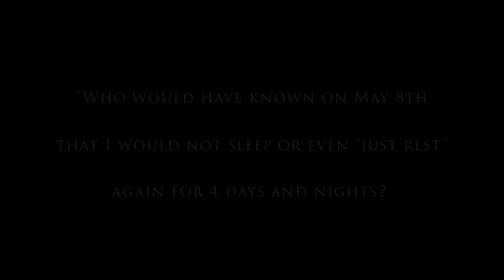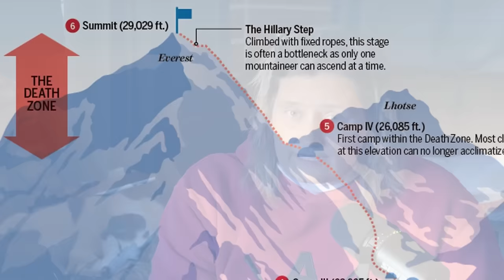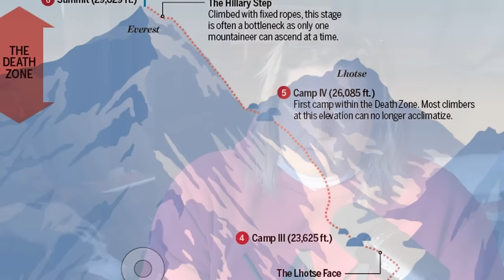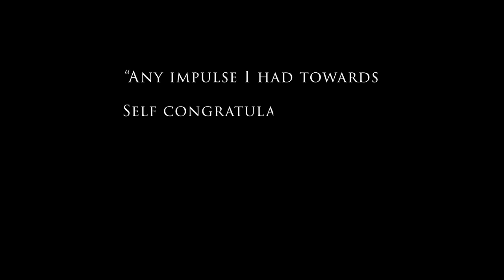The Truth About the 1996 Mount Everest Disaster (PART 2)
Welcome to PART 2 of the 1996 Mount Everest Disaster! Here we start on the fateful descent after teams reach the summit.

 • Everest's Villain? The Sandy Hill Pit...
✳️ The Infamous Cappucino Machine!
✳️ Merrino wool socks
✳️ Heated vest
✳️ Camping cookware

Mount Everest Books
✳️ Into Thin Air
✳️ The Climb
✳️ Everest: Mountain without mystery
✳️ Left for Dead
✳️ After the Wind
✳️ No Shortcuts to the Top
✳️ Lene Gammelgaard

Stanley Cups!

Join in on some deeper discussion, members-only posts and behind-the-scenes look at what goes into creating videos. It's the lighter side of these sometimes-serious videos!

Be respectful in the comments otherwise your comments will promptly end up in the trash bin.

00:51 Welcome to part 2
10:39 Basecamp to Camp 2
15:23 Camp 2 to Camp 3
21:48 The Climb to Camp 4
29:41 The Final Summit Push
42:07 The Balcony
46:49 The South Summit
54:40 The Hillary Step
57:52 The Summit